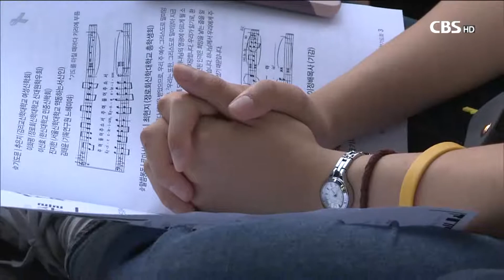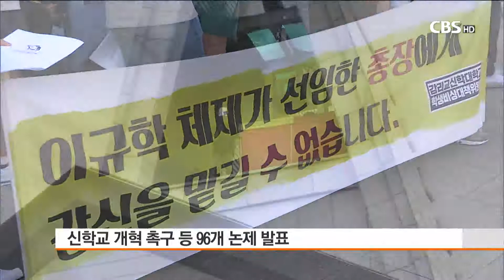[CBS 뉴스] 신학생들, ‘학내 적폐’ 청산 주장 거리 행진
종교개혁 500주년을 맞아 신학생들이 ‘학내 적폐’ 청산을 부르짖었다.

감리교신학대 도시빈민선교회와 장로회신학대 신학과 학우회, 한신대 총학생회 등 45개 학생, 기독단체로 구성된 신학생시국연석회의가 22일 오후 적폐 청산을 위한 촛불혁명이 시작된 광화문에 모였다.

연석회의 소속 신학생 150여 명은 연합기도회를 갖고, 교권 다툼의 장으로 변질된 신학교 현실을 비판했다.

추은지 학생(감신대 여성신학회)은 기도문을 통해 “1년 내 뽑히지 않았던 총장을 자신들의 마음대로 뽑으려 하고 그들만의 세상 속에 오직 자신들의 말이 법인 곳에서 자신들의 학교를 세워 나가고 있다”고 비판했다.

이화평 학생(장신대 신대원학우회)은 “교회와 신학교가 많이 아프다”면서 “하나님의 백성들이 그 나라 정체성대로 살지 못하고 있고, 교회와 학교의 지도자들이 욕심과 거짓 성적 타락에 무너지고 있다”고 꼬집었다.

{IMG:2}
학내 적폐를 더 이상 바라만 볼 수 없다는 분노도 쏟아냈다.

이신효 학생(한신대 민중신학회)은 “우리는 이것이 거룩한 억울함이요. 거룩한 분노라고 믿고 싶다”면서 “저 거대한 괴물들을 물리쳐 달라”고 기도했다.

신학생들은 기도회에 이어 기성 목회자들의 각성을 촉구하며 거리행진에 나섰다.학생들은 종로 5가 기장총회와 예장 통합총회에 이르러 기자회견과 성찬식을 진행하며, 교회 개혁의 뜻을 모았다.

또, 종교개혁가 마르틴 루터가 발표한 ‘95개조 반박문’을 본 따 교회 개혁 과제 ‘96개 논제’도 발표했다.

특히 학생들은 교회와 신학교를 특정 집단의 소유물로 여기는 기성 목회자들의 행태와 끝없는 추문이 따르는 교회의 현실을 강하게 비판했다.

신학생시국연석회의 96개 논제26항은 “신학교가 이사회와 이사장만의 것이 된다면 그것은 신학교라기보다 이사장학교로 불러야 할 것”이라면서 총장 직선제 시행을 촉구했다.

73항에서는 “교회 내 성폭력, 성추문에 대해서 더욱 엄정한 태도가 필요하다”며, “교회를 사랑한다는 미명 아래 이런 사실을 은폐하는 것은 죄를 감추고 은폐하는 것”이라며 성추문 목회자에 대해 무딘 처벌을 내리는 교단의 처사를 비판했다.

이밖에 신학생들은 한국교회가 교회 내 여성 차별과 혐오를 척결하고, 사회적 아픔에 대한 공감을 늘려야 한다고 강조했다.

신학생시국연석회의는 감신대(도시빈민선교회 외 12개 단체), 장신대(총학생회 외 8개 단체), 한신대(총학생회외 9개 단체), 서울신대(신학과 학생회 외 2개 단체), 성공회대 IVF, 총신대 총총걸음, 연세대 대학원 신학과 학생회, 백석대 백석신학생시국연대, 이화여대 기독교학과, 기독연구원 느헤미야(신학전문과정 학생회 외 1개 단체), 옥바라지선교센터, 기독청년학생실천연대, 혁명기도원 등 45개 단체가 연대하고 있다.